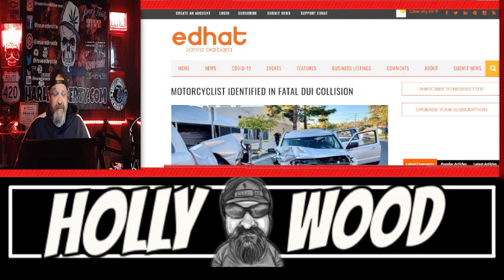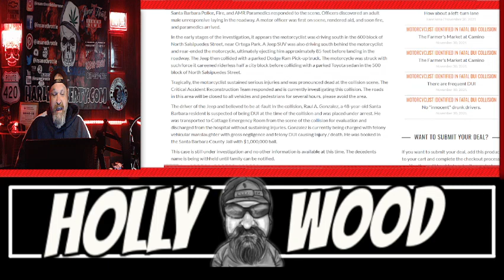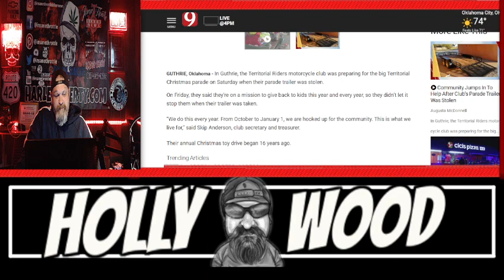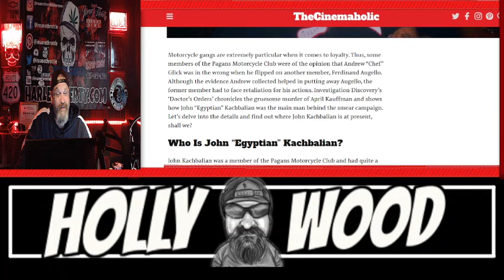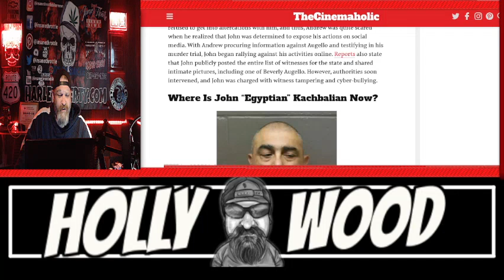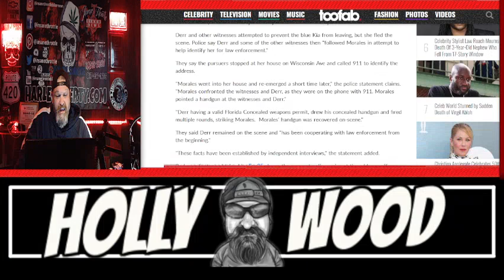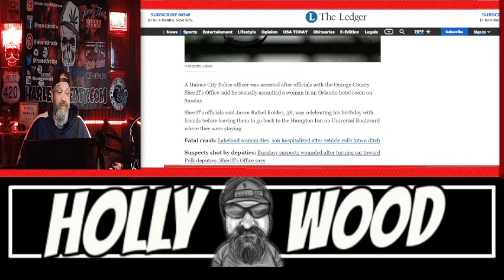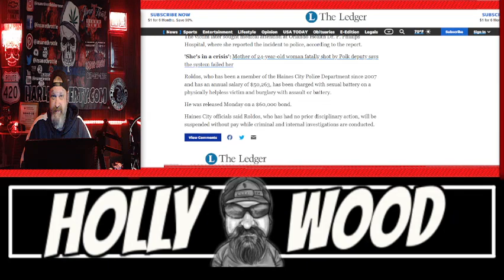Was Ex Pagan Wrong for turning on former club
In Guthrie, the Territorial Riders motorcycle club was preparing for the big Territorial Christmas parade on Saturday when their parade trailer was stolen.

Timestamps 🎬
00:00 Intro
01:57 Man charged with DUI after hitting motorcyclist
04:42 Community helps motorcycle club after trailer stolen
05:59 Pagans MC Andrew “Chef” Glick was in the wrong when he flipped
09:29 More on Story we covered regarding hit and run motorcyclist
11:45 Wall of Shame
14:12 Hollywood’s Final Thoughts

Translated titles:
Motociclista dispara a mujeres embarazadas / ¿Estaba equivocado?

Biker feuert Schwangere an / Hat er sich geirrt?

Un motard tire sur des femmes enceintes/Avait-il tort ?

Motociclista atira em mulheres grávidas / Ele estava errado?

Biker brander på gravide kvinder/ tog han fejl?

Biker Fires op zwangere vrouwen / Had hij het mis?

Байкер стреляет в беременных / Был ли он неправ?